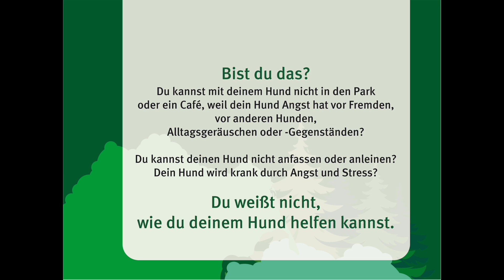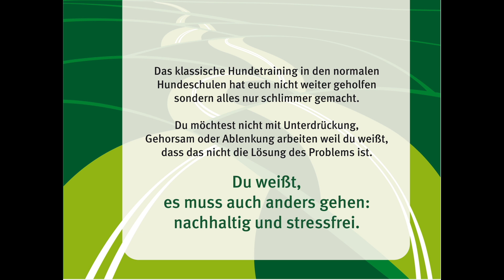YinDog Project • Das Angstfrei-Leben-Programm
Verhalten ist Kommunikation.
Ein Hund der Angst (mit oder ohne Aggressionen) zeigt, möchte dir etwas mitteilen: hier droht Gefahr, ich bin überfordert, ich habe Angst, ich brauche mehr Abstand - aber ganz bestimmt möchte er dich nicht ärgern. Er braucht Unterstützung und keine Maßregelung.
Seit über 10 Jahren arbeite ich mit misshandelten und traumatisierten Hunden und habe aus dieser Arbeit das YinDog Spirit Programm entwickelt.
Wenn es um tief sitzende Ängste geht, helfen Kekse oder „tief einatmen und bis drei zählen“ oft nicht weiter.
Die Arbeit im YinDog Programm basiert auf Kommunikation und Kooperation. Das bedeutet, die Grenzen des anderen jeder Zeit wahr zu nehmen und zu respektieren.
Nur so kann Vertrauen aufgebaut werden.
Mit dem YinDog Programm helfe ich dir und deinem Hund ein starkes Team zu werden.
Du wirst sicher und selbstbewusst, dein Hund fühlt sich bei dir sicher und vertraut dir, auch in schwierigen Situationen.